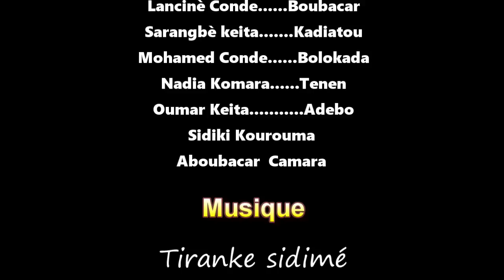FADEN YA KELE 7 VERSION MALINKE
rejoignez la communauté Théatre guinéen en MALINKE de la troupe Heremakono